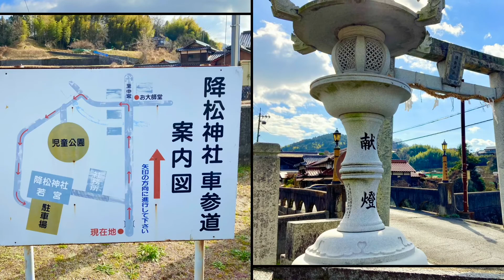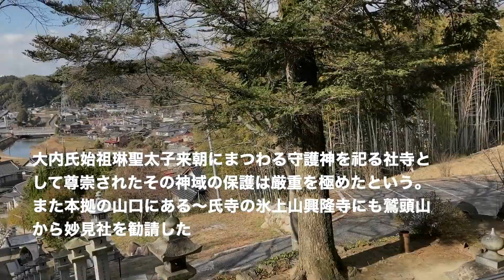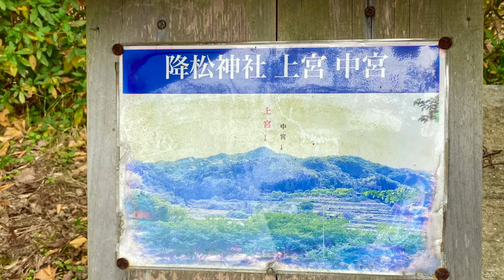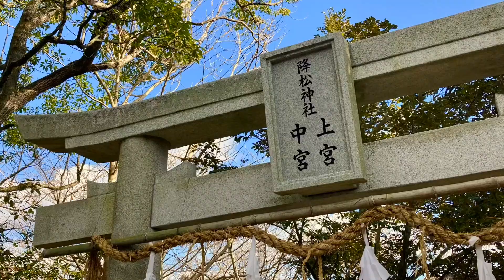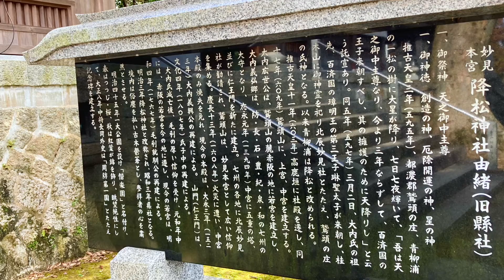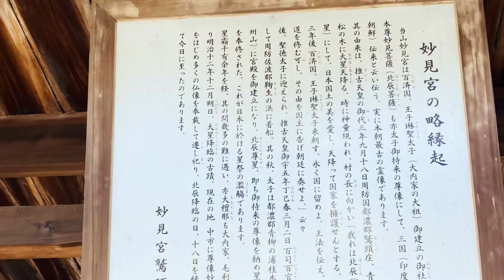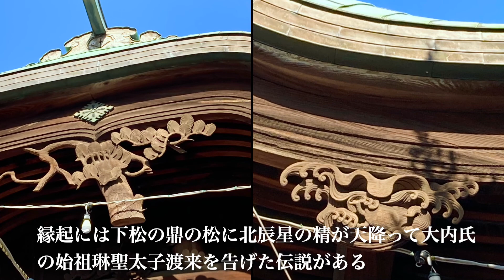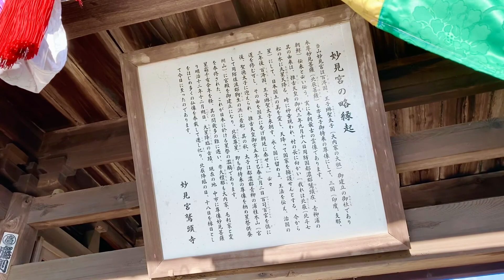戦国大内氏の妙見信仰の跡を訪ねて（二） 妙見宮 降松神社（若宮）と鷲頭寺（改訂・保存用）山口県下松市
本編　妙見宮鷲頭寺 山口県下松市中市にある真言宗の寺院
00:00 〜吉原里の風景・鷲頭山遠望
00:32 降松神社へ参道
02:40 降松神社若宮　境内と庭や社殿 参拝
05:50 〜妙見宮 鷲頭寺　神仏分離で再建 昔の閼伽井坊で別当坊

下松。室町〜戦国時代中国地方の覇者として７カ国に君臨した渡来系大内氏の始祖伝説にちなむ
地名伝説では下松市は、元々は下松＝降松（くだりまつ）だったといわれている
一説では百済津からともいう。 画像少し変えた・音楽を入れ替え。

推古天皇十七年（６０９年）周防国鷲頭庄の青柳浦にある鼎の松（かなえのまつ〜降臨、連理、相生の三本があった）に北辰星の精が天降りましまし百済からの尊貴な方（琳聖太子）の来朝を守護するためと神がかりして告げた。七日七夜輝き神のお告げで祠を建てたと伝説に言われる。

降松　妙見宮関係歴史等　詳細（一応記載しておく）
推古三年（６９５年）に桂木山(笠戸大橋のたもと)というところに祀り洲屋大神と称された〜
大内正恒の時代に高鹿垣山（茶臼山）へ遷座し、大内貞長の頃、鷲頭山（じゅとうざん）に遷され鎮座.
山頂に上宮、中宮本社、麓に若宮と七つの社坊が造営された。大内弘世の時に閼伽井坊など七つの社坊が建てられた大寺院であった。

鷲頭山麓周辺は鷲頭の庄とよばれ大内の一族鷲頭（わしず）氏が支配した。一時は鷲頭氏が守護となり主流となるが大内宗家と守護職をめぐる争いで鷲頭氏は白坂山（下松市内）合戦で敗退し家臣団に組み込まれ衰退した。

大内義弘の時代には仁王門や五重塔も寄進されて（現存しない）霊場として繁栄した。
大内氏始祖琳聖太子来朝にまつわる守護神を祀る社寺として尊崇されたその神域の保護は厳重を極めたという。また本拠の山口にある〜氏寺の氷上山興隆寺にも鷲頭山から妙見社を勧請したといわれます 。氏神として北辰妙見大菩薩を大変崇敬した。

現在は明治後、分離されて麓の若宮がアメノミナカヌシを祭神とし降松神社として再編され存続している（若宮と山中に中宮・上宮　山門が現存する）

妙見社は分離され社坊の一つはかろうじて妙見宮鷲頭寺として、古来の北辰妙見の祭祀を守り所縁のある現在地に移転建立された。時代かやや衰微の感は寂しいですね。
戦後勧請された油掛け大黒天もあります（周南七福神だそうです）

音楽　のる様作　２曲　ニコニ・コモンズより使用
ニコニ・コモンズのる様作　沈む秋｡.*:+☆ヒーリングBGM
念願のシリーズ一応完成。山上の中宮さんだけ残すのみとなりました。野犬が怖いからまだ行けていません^^;